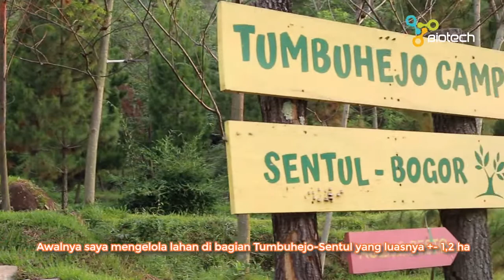Careers at Biotech: Plantation Bogor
As a member of Plantation, Jimes plays an important role in ensuring Bogor plantation are conducted in a sustainable manner. His role is  primarily responsible for managing 1,2 ha and 6 ha land of Bogor plantation.